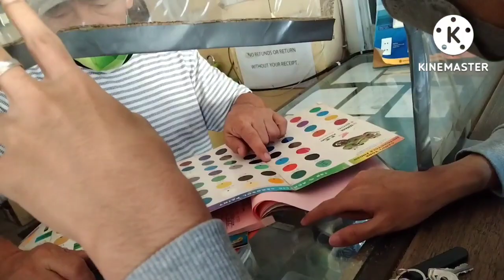E.P 1 WE WILL START A NEW BUSINESS Magkano kaya aabutin? | First Day of Cleaning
Heal You - Freedom Trail Studio

Early Ocean - Freedom Trail Studio -YouTube Studio Library

Addict - NEFFEX - YouTube Library

Ruthless - NEFFEX - YouTube Library